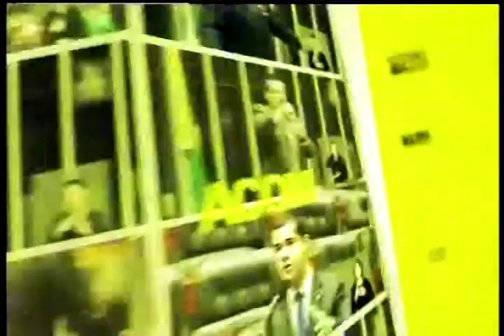Dep. Otávio Leite (PSDB-RJ) parabeniza a Dep. Andreia Zito pela PEC 170